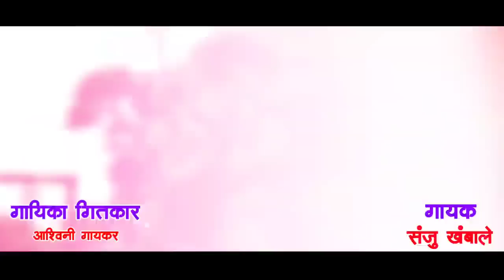मखरान बसलाय गो देव माझा मानाचा गणपती | New Ganpati Song 2024 | Ashwini Gaikar | Sanju Khambale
*ह्या गाण्याला तुमचं खूप प्रेम द्या...♥️

                 *गायिका गीतकार :- अश्विनी गायकर🎤🎧🖊️
                 *गायक :- संजू खंबाले🎤🎧

                  *संगीत संयोजक :- रिंन्सी रेकॉर्डिंग स्टुडिओ पिसे ,                                      डीजे आकाश , संजू खंबाले , सौरभ म्हात्रे 🎹🎼🎶

                    *विडिओ संकलन :- राकेश भोईर 【RB】🎥

                    *बॅनर डिझाईन :- भास्कर ठोबरे

*Topic :-

ganpati songs
ganpati song 2024
गणपतीची गाणी
गणपतीची नवीन गाणी 2024
2023 ganpati song
feryanchi gani 2024
parmesh mali ganpati song 2024
गणपतीचे गाणे
ganpati bhajan marathi
ganpati che gane
ganpati gani marathi
ganpati marathi new song
ganpati new song
ganpati new song 2024 marathi
ganpati song new 2024
ganpati songs 2024
ganpati songs 2024 marathi
ganpati songs 2024 new
new ganpati song
new ganpati song 2024
sonali bhoir ganpati song
sonali bhoir ganpati song 2024
sonali bhoir new ganpati song 2024
sonali bhoir song
गणपती गाणी
गणपतीची गाणी
गणपतीची गाणी 2024
ganpati, Ganpati Song, Ganpati song 2024, New Ganpati Song, Best Ganpati Song, ganraya, ganpati songs

                             ■ Follow Link

      *तुम्हाला तुमच्या ( Audio ) सॉंग बनवयाचा असेल तर       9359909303 या नंबर वर संपर्क करा.

 *All Copyright reserved'' RAKESH BHOIR  OFFICIAL''